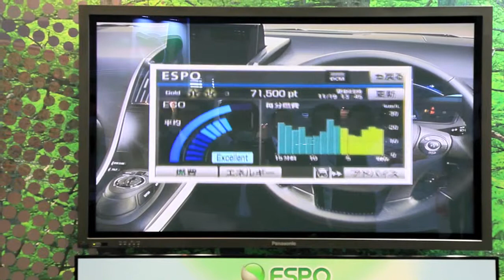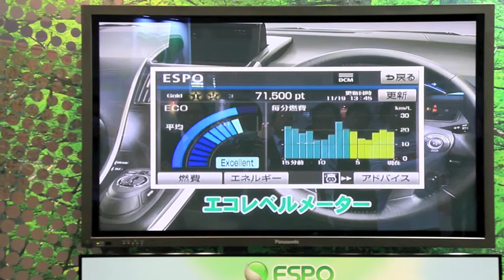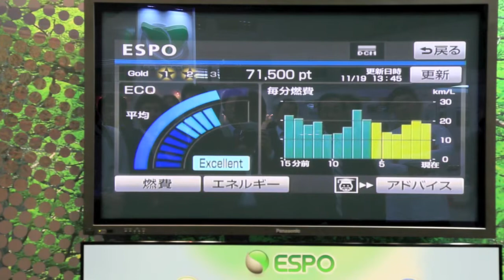ATTT TOYOTA Booth Demo